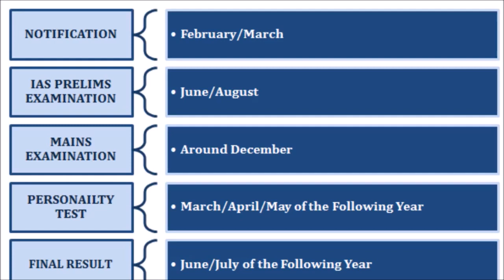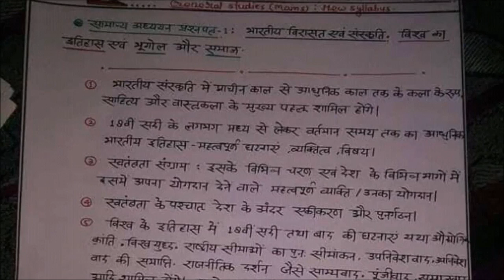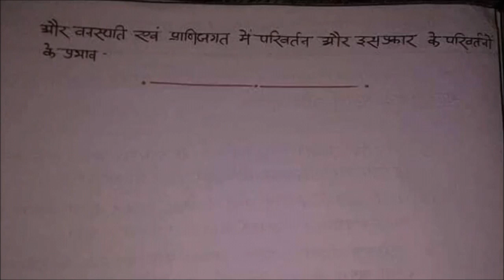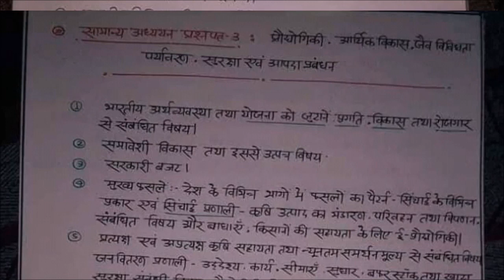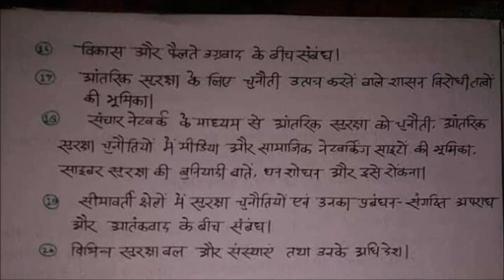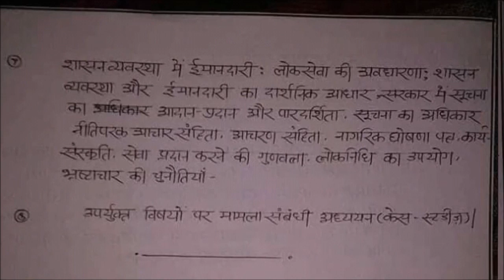IAS Syllabus explained for Prelims, Mains & Interview Analysis in Hindi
UPSC syllabus for UPSC Prelims, mains and interview.

सिविल सेवा परीक्षा :

• प्रारंभिक परीक्षा :

1. सामान्य अध्ययन प्रश्न पत्र (Paper -1)

2. CSAT : Civil Services Aptitude Test (paper - 2)

• मुख्य परीक्षा : ( 1750 marks )

1. निबंध

2. GS :१

3. GS : २

4. GS : ३

 5. GS : ४

6. Optional :१

7. Optional : २

8. English (Qualifying paper )

9. Hindi / Any Constitutional Language

• साक्षात्कार ( 275 marks)

व्यक्तित्व परीक्षण